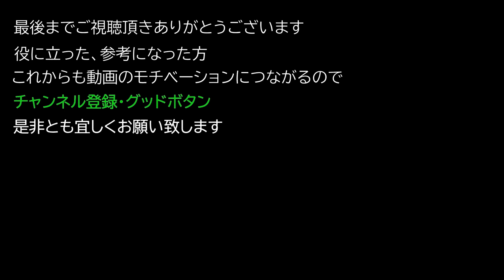【Elden ring エルデンリング】 遺灰 『陸ほやの遺灰』 入手方法について紹介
遺灰 『陸ほやの遺灰』  入手方法について紹介